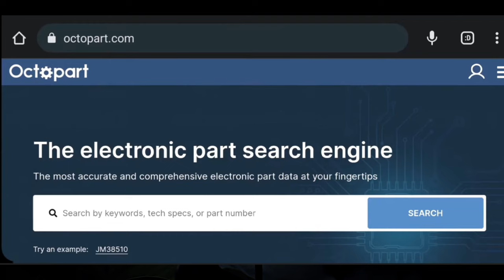How to make Powerfull Electric Wheelbarrow | Loading capacity upto 200 Kg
k
7-Convert Your Petrol Bike to Electric With this Conversion Kit | How To Do Wiring In Bike

9-How to make electic tractor at home part-2

1. DIY electric wheelbarrow
2. Electric wheelbarrow project
3. Homemade wheelbarrow
4. Electric wheelbarrow build
5. Electric wheelbarrow tutorial
6. Battery-powered wheelbarrow
7. Wheelbarrow modification
8. Electric garden cart
9. DIY electric cart
10. Electric wheelbarrow conversion
11. Electric utility cart
12. Garden wheelbarrow DIY
13. Electric wheelbarrow design
14. Electric cart construction
15. Electric motorized wheelbarrow
16. Electric wheelbarrow motor
17. Off-grid wheelbarrow
18. Electric wheelbarrow kit
19. Motorized garden cart
20. Electric wheelbarrow innovation
21. Green energy wheelbarrow
22. Sustainable DIY project
23. Garden work cart
24. Electric hauling cart
25. Eco-friendly wheelbarrow
26. Electric power cart
27. Wheelbarrow upgrade
28. Electric yard cart
29. Electric transport cart
30. Electric farm cart
31. Off-road electric wheelbarrow
32. Electric wheelbarrow conversion kit
33. Battery-powered garden cart
34. Electric cargo cart
35. Homebuilt electric cart
36. Wheelbarrow makeover
37. Electric wheelbarrow assembly
38. DIY electric utility cart
39. Electric barrow project
40. Electric cart for gardening
41. Electric wheelbarrow ideas
42. Electric outdoor cart
43. Electric utility vehicle
44. DIY garden equipment
45. Electric garden tools
46. Battery-operated cart
47. Electric mobility cart
48. Electric workhorse cart
49. Electric farm equipment
50. Electric tool carrier